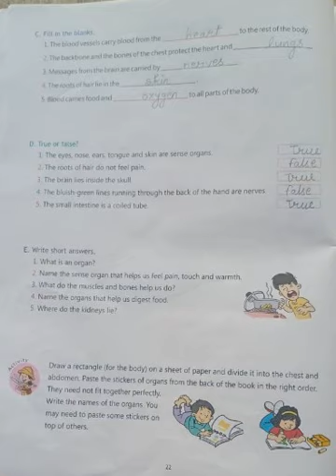Date-27/5/2020 exercise 1(part 2) of chapter 2 ' class 3; science by Vibha Mishra